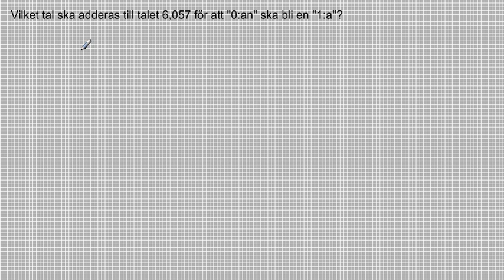Addera decimaltal 1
Ändra en "0:a" till en "1:a"
Decimaltal - Video 4